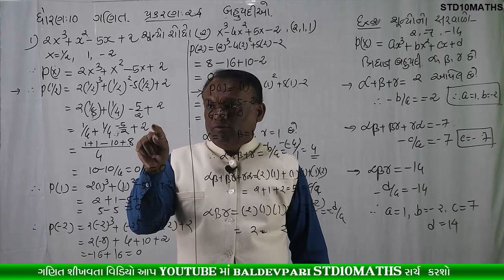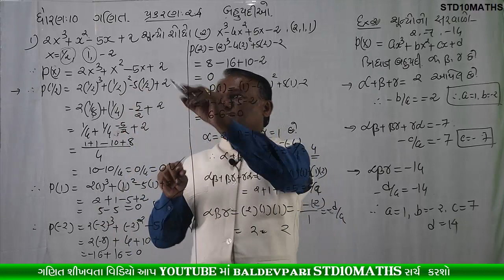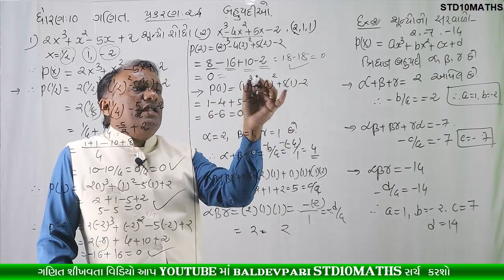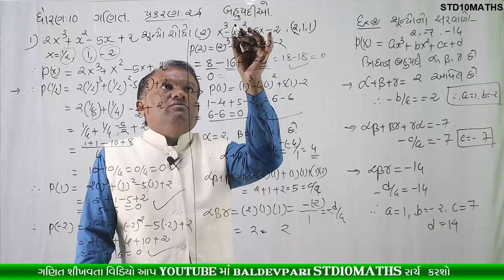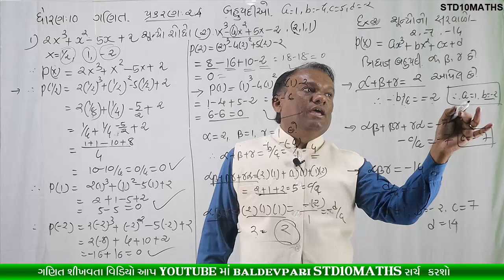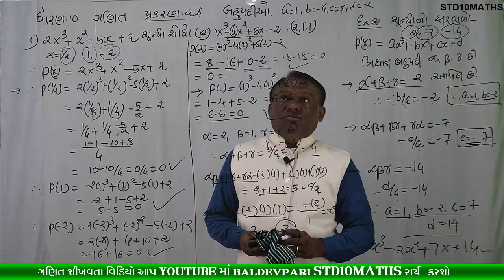STD-10 MATHS Polynomials CH-2 Part-7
નમસ્કાર મિત્રો

/playlist?list=PLyeDqv0HTMO1nGnJ3jKClF60vKKGqT6kF

ઝડપી ગુણાકાર અને વર્ગ કરવાની ટ્રિક-1